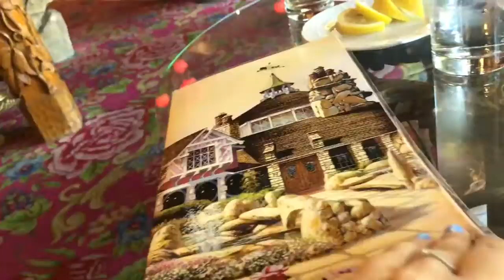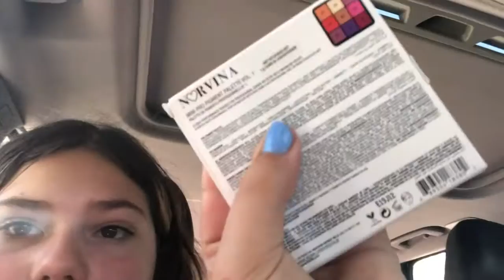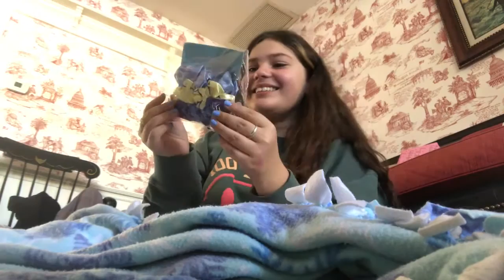Vlogging My 12Th Birthday Vacation